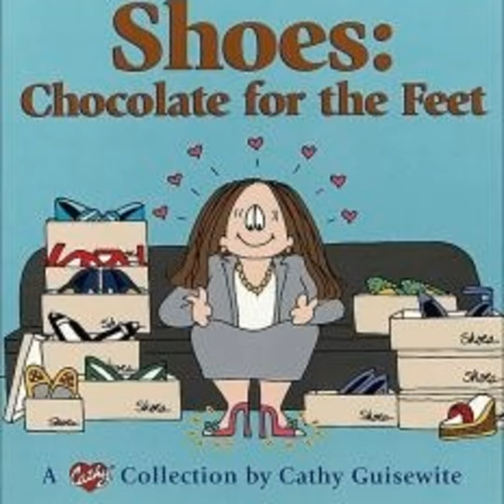A Special Presentation 2: Cathy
Welcome to episode 2 of A Special Presentation or Alf will Not be Seen Tonight, the podcast where Mike (@bitterkarella) and Ethan (@Gtron)  discuss animated specials based on newspaper comic strips.  This time we're talkin' that hip new 80s comic-ago-go CATHY and all its extremely second wave feminist sensibilities.  Yeet on Cathy with her chocolate, shoes, and yaoi. ACCCCCCCKKKKKK!